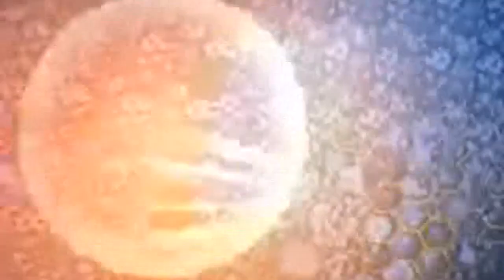Training Of Anganwadi Workers In Mandi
Poonch Vision News Channel